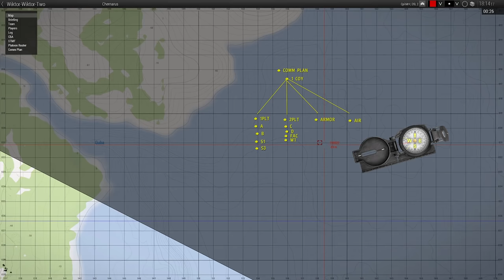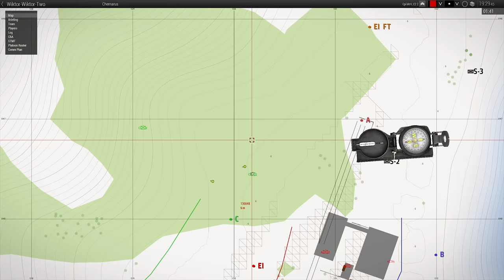Delta Charlie - ShackTac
Gosh, I sure hope no one gets shot in the head.

May 20, 2018 - Arma 3 Coop on Chernarus